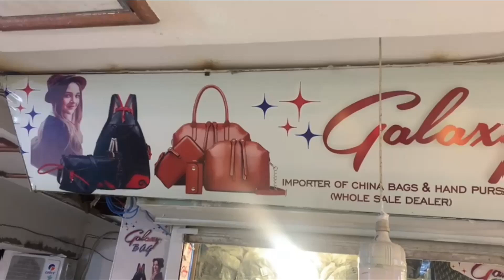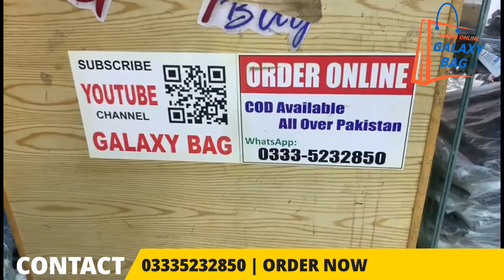New 4 High Quaily Designs | clutch wholesale market | Ladies Bag Wholesale Market In Pakistan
ASSALAM-O-ALAIKUM!
Hello Everyone,
There is channel GALAXY BAG, and in this chanel we show you different ladies bag designs according to a trend for new generation. We hope that all of our viewers enjoy our video.,

VIDEO COVERAGE
1) large bag
2) medium size bag
3) ladies bag